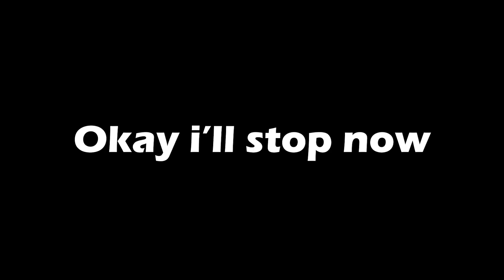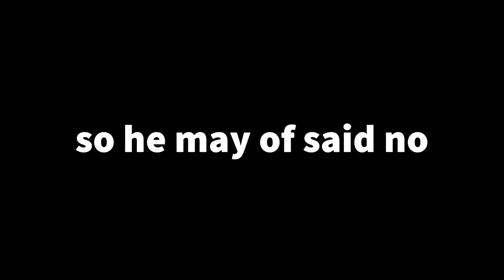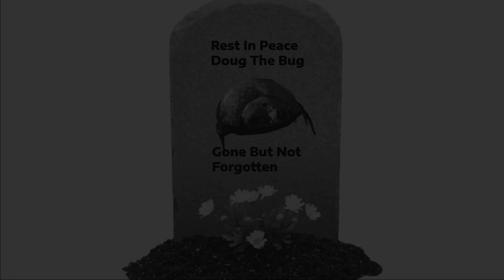Noob returns to Gorilla Tag In 2024...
I hope you guys enjoy the video! ima try some to post more but no promises lmao